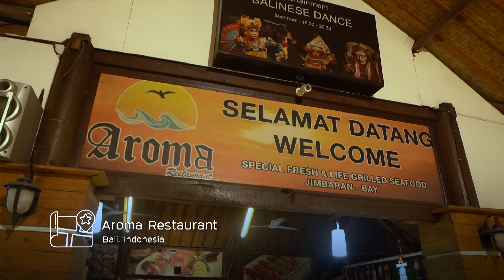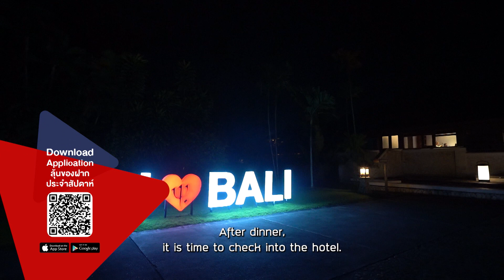The First Ultimate เที่ยวสุดโลก EP.296 Bali ตอน 1 (3/4)